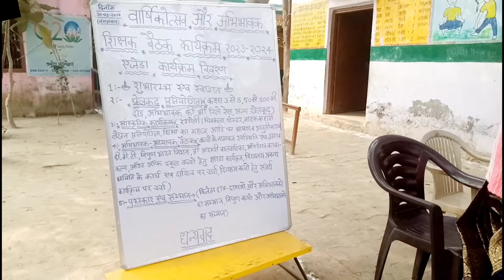वार्षिकोत्सव समारोह एवं अभिभावक शिक्षक बैठक जनवरी 2024 का लाइव प्रसारण Live telecast